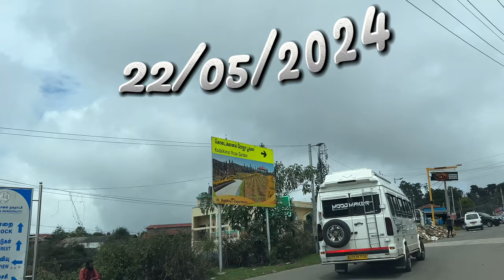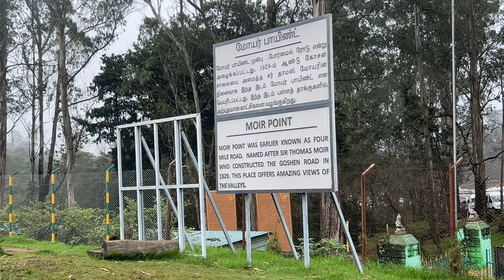Kodaikanal The Princess of Hill Stations ⛰️ Day-5 | ఊహించని వర్షం ట్రాఫిక్ తిప్పలు ⛈️